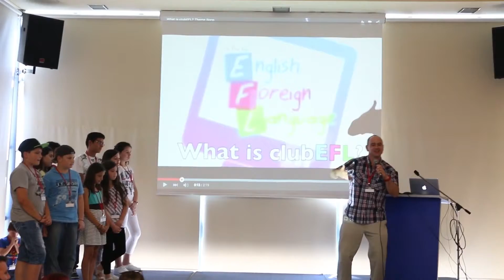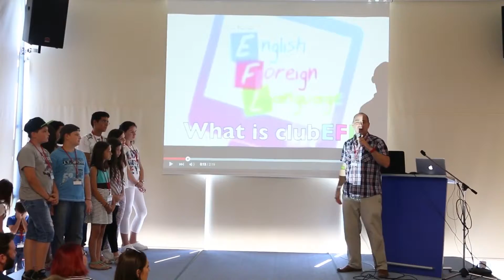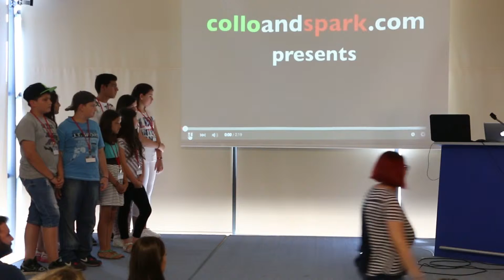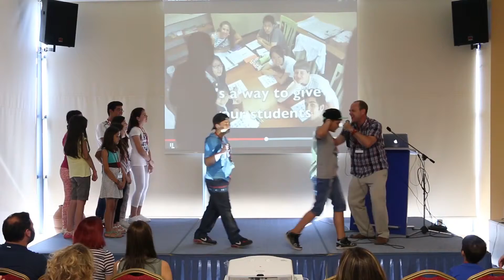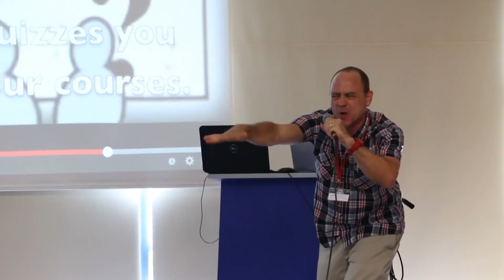Jason R Levine - What is clubEFL